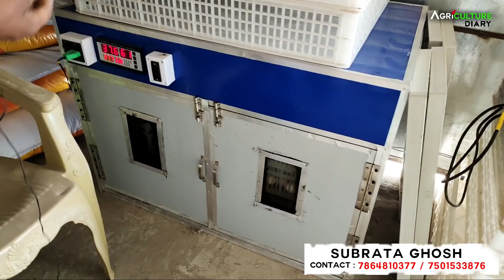ইঞ্জিনিয়ারের চাকরি ছেড়ে মুরগি পালন | Desi Murgi Farm করে ₹16,0000 টাকার ব্যাবসা | Sonali Murgi Palan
পশ্চিম বর্ধমান জেলায় সুব্রত ঘোষ নামে এক তরুণ ইলেকট্রিক ইঞ্জিনিয়ারের চাকরি ছেড়ে শুরু করেছেন দেশি মুরগি ফার্ম । সোনালি মুরগির একটি লেয়ার ফার্ম ও তার আছে। এই মুরগির ফার্মের যে ডিম উৎপাদন হয়, সেই ডিম ইনকিউবেটরে ফুঁটিয়ে মুরগির বাচ্চা উৎপাদন করেন। তিনি বর্তমানে কিভাবে ব্যবসা করছেন সেই বিষয়টা আমরা আজকের ভিডিওতে আপনাদের সামনে তুলে ধরার চেষ্টা করেছি।

Name : Subrata Ghosh
Address : Vill- Hariki  P.O-Malandihi
Durgapur .Paschim Bardhaman
West Bengal

Suggested video .

1.
কম খরচে 200 মুরগির খামার কি ভাবে করবেন| দেশি মুরগি |chicken farming |desi murgi palan|sonali murgi

2.

3.

4.

6.
বাপিখানের 7 বছরের  বিশাল দেশি মুরগির ফার্ম | Big Murgi Farming in West Bengal | desi murgi palan

7.

8.
500 ডিমের সোনালি মুরগি থেকে মাসে আয় 45 হাজার টাকা (A to Z) | Desi Murgi Palan | Chicken farm

9.

10.

11.

12.